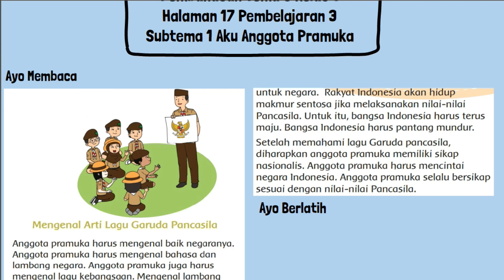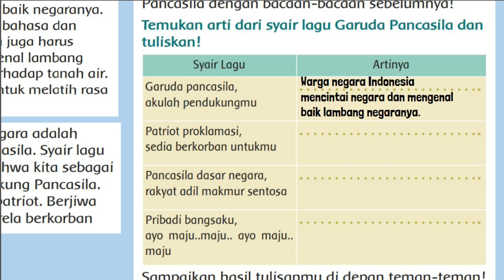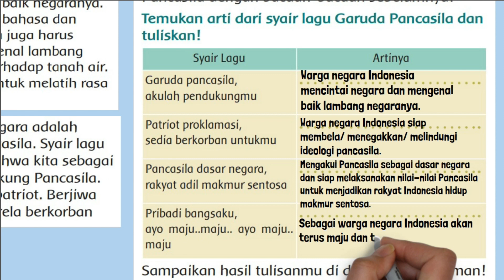Temukan Arti Dari Syair Lagu Garuda Pancasila dan Tuliskan Halaman 17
Temukan arti dari syair lagu Garuda Pancasila dan tuliskan halaman 17, tabel Syair Lagu dan Artinya :
Garuda pancasila, akulah pendukungmu...
Patriot proklamasi, sedia berkorban untukmu...
Pancasila dasar negara, rakyat adil makmur sentosa...
Pribadi bangsaku, ayo maju..maju.. ayo maju..maju